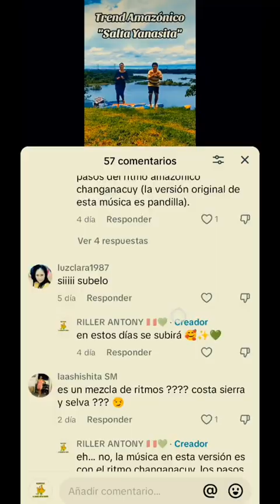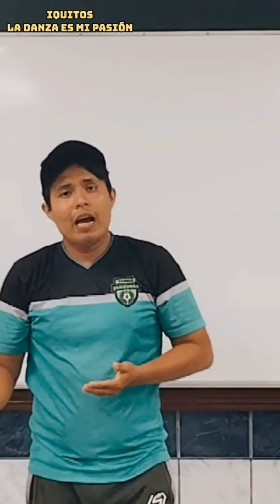TUTORIAL TREND AMAZÓNICO "SALTA YANASITA" 💚🇵🇪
Con este tutorial aprenderás un poco más del ritmo amazónico "Changanacuy". Aprendelo, bailalo y a grabar! 🇵🇪💚